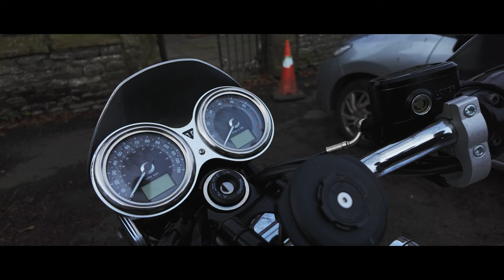A Cold Ride to Castleton on a Triumph Bonneville T120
Just before the snow arrived, I took my Triumph Bonneville T120 motorcycle for a ride to Castleton in the Peak District.

Even in February, when a rare clear day arrives it's only right to get the Bonneville out and get some miles under us. On this ride, I travel through the famous Winnats Pass on my way to Castleton. Afterwards, I head off to Bugsworth Basin for a bite to eat before going home.

Your Like or Subscription lets YouTube know that you've enjoyed my video, which in turn helps push the video out to more people, it's one of the most genuine ways to support the channel and it costs nothing at all.

Or, if you feel like my mini films are worth £1 of your money, then it would be a huge help if you would consider actively supporting the channel by becoming a Channel Member. Being a member means you'll get access to a little extra content, such as honest gear reviews and the odd behind the scenes video too. But mainly it's a way of supporting the channel and helping me make more of the videos like this one.

Finally, if you'd like more information on the channel, the bike or my travels, please feel free to hop over to my website where you can find articles, photos and journals on everything Classic Rides.

Matt.